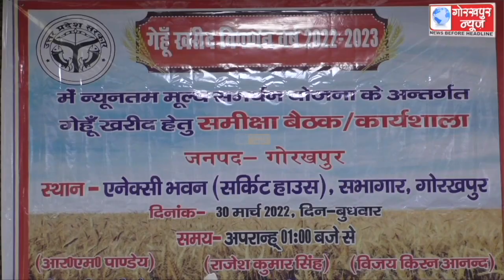दो हजार पन्द्रह रुपये प्रति कुन्टल गेहूं का मूल्य हुआ है निर्धारित, जनपद में 135 से अधिक खुले हैं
गेहूं खरीद की न्यूनतम समर्थन मूल्य योजना के अंतर्गत समीक्षा बैठक एवं कार्यशाला हुई सम्पन्न, एडीएम फाइनेंस एवं जिला खरीद अधिकारी ने कहा, दो हजार पन्द्रह रुपये प्रति कुन्टल गेहूं का मूल्य हुआ है निर्धारित, जनपद में 135 से अधिक खुले हैं गेहूं खरीद सेंटर ।।